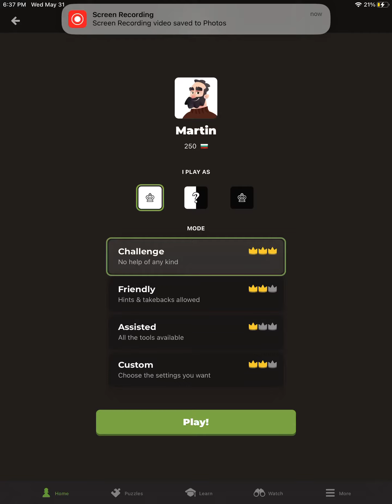Checkmating Martin in 31 moves